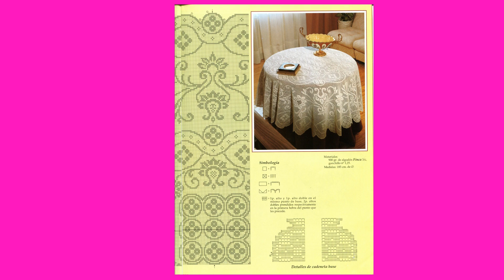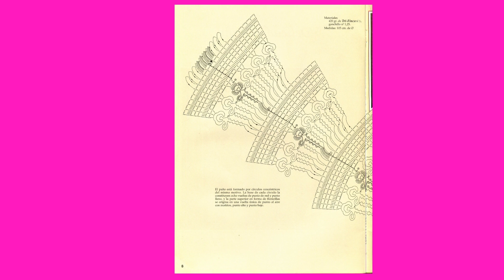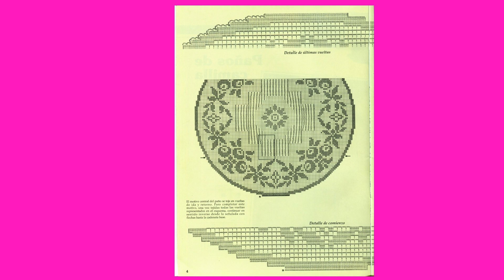СКАТЕРТИ КРУГЛЫЕ ВЯЖЕМ КРЮЧКОМ -СХЕМА- ПРИСОЕДИНЯЙТЕСЬ-ПОДПИСЫВАЙТЕСЬ- МНОГО ВСЕГО ДЛЯ РУКОДЕЛЬНИЦ.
Представляю вашему вниманию как связать круглые скатерти крючко. Даны схемы и думаю, что вы прекрасно справитесь с этой работой.
мои плейлисты:
Шитье - мое хобби
Бесплатно скачать
вышивка - моя любовь
Вязание спицами
Вязание крючком
Пэчворк
Макроме
Рукоделие от Ирины
Своими руками
Продажа журналов
Продажа наборов для вышивания
BURDA MODEN Школа кулинарного искусств
Ллорет де Мар Жизнь Вчера Сегодня Завтра